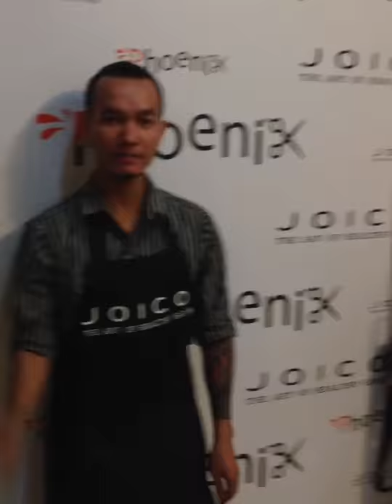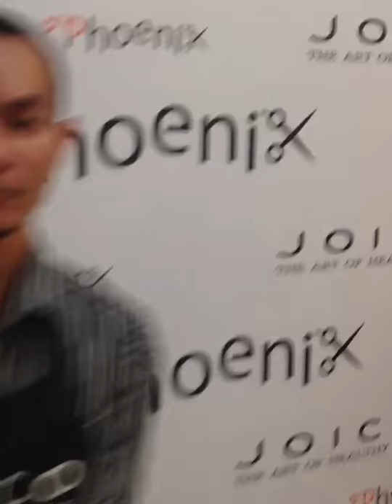แนะนำช่างซอยค่ะ